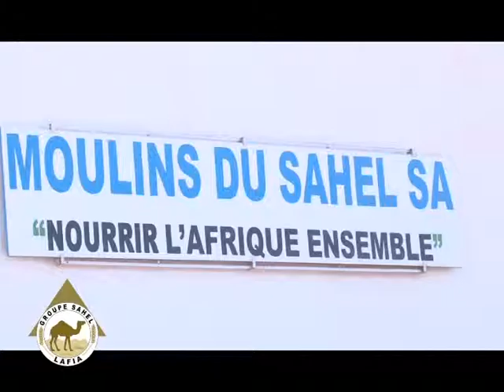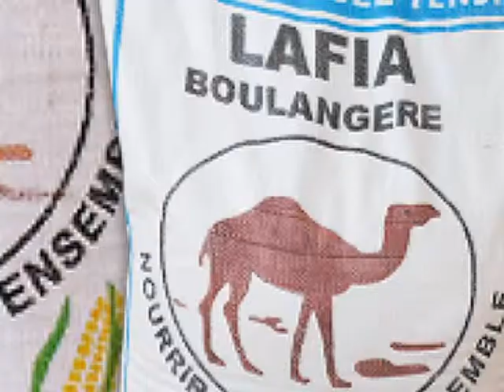Moulins du Sahel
Moulin du sahel